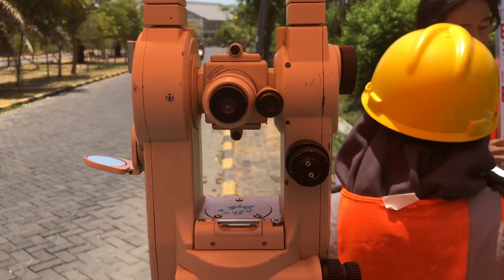tachimetri kel. 4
anggota:
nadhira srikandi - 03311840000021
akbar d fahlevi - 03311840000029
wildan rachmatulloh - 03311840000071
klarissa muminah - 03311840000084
geraldy patrickia p p - 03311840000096